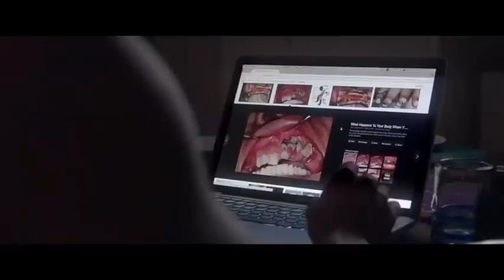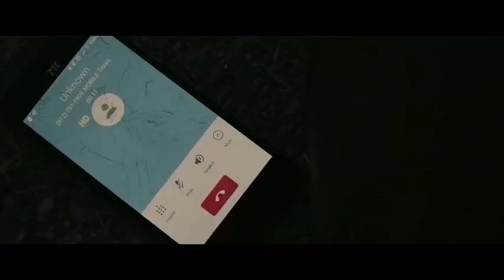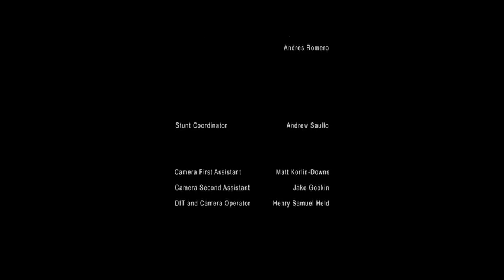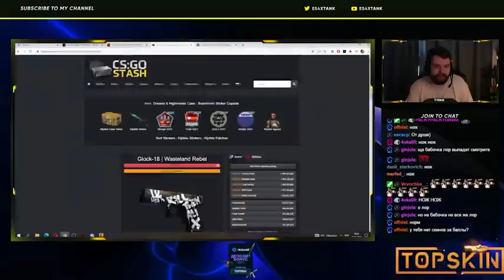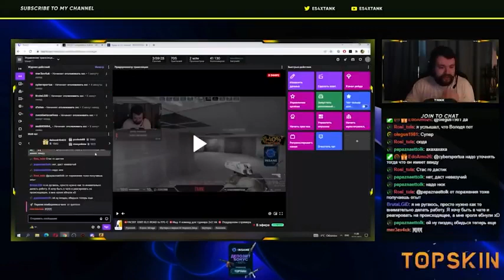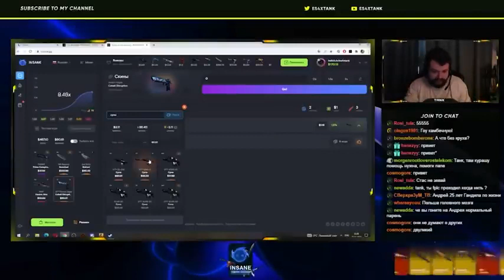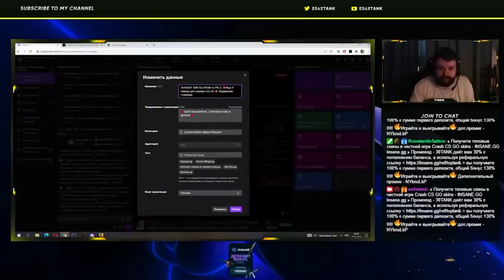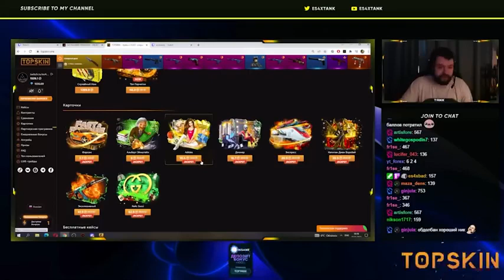Action and thriller movies